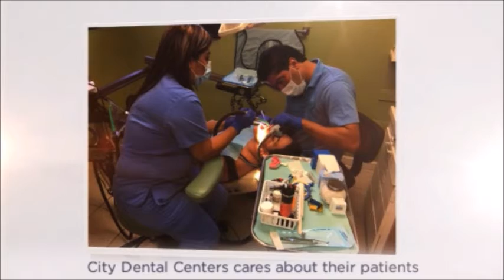Dentist in Pico Rivera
City Dental Centers, a dentist in Pico Rivera talks about lessons you learn as a dentist.

City Dental Centers is the choice for you and your family if you are seeking a professional dentist in Pico Rivera, CA. We offer quality service to our patients in several Southern California dental locations. City Dental Centers was founded by Dr. Sam Shahoveisi and Dr. Michael Danial.

City Dental Centers’ Pico Rivera dental center offers regular dental check-ups, teeth cleanings, x-rays, in-office teeth whitening, extractions, braces, veneers, bonding, root canals, dentures, as well as dental bridges, crowns, and implants.

City Dental Centers is proud to accept a variety of insurance plans. For details, contact our dental center in Pico Rivera, CA.

We are open Monday through Saturday for your convenience. We are located at 8716 Cord Ave Pico Rivera, CA 90660.